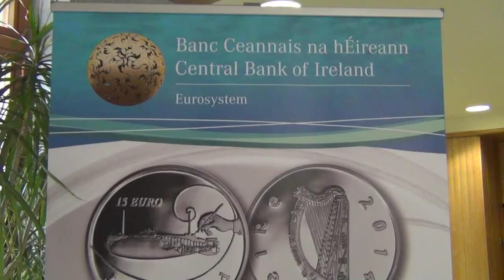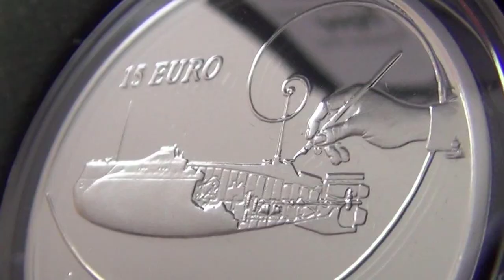Central Bank Issues Commemorative Coin in honour of Irish Submarine Inventor John Philip Holland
The Central Bank of Ireland launched today a €15 limited edition Silver Proof collector coin to commemorate John Philip Holland [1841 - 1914], the Irish born inventor of the modern submarine.

Speaking at the launch at the Marine Institute, Oranmore, Galway, Central Bank Director of Currency and Facilities Management, Paul Molumby said: "This is the first in a new series that the Central Bank will issue to honour Ireland's impressive scientific and technological tradition. John Philip Holland's life and achievements were extraordinary. He played a significant role in the development of submarine navigation and following his emigration to the USA, he designed the first working submarine."

Dr Peter Heffernan, CEO Marine Institute said: "We're delighted to host the launch of the Central Bank's commemorative coin here today to honour John Philip Holland, the Irish born inventor of modern submarine. As a nation we have a strong tradition of innovation and we at the Marine Institute are very proud to maintain that link with the history of marine technology - we named our remote operated vehicle (ROV) after John Philip Holland the Irish born inventor of modern submarine.

With the ROV Holland I, we honour his legacy through important recent scientific discoveries such as the surveys of mid-Atlantic volcanic vent fields and the unique new animal communities on the deep canyons on our continental slope, as well as working on crucial fisheries, environmental and climate changes missions and assisting in the development of new marine sensor technologies.

This event would have also been well received by the late Commander Bill King who lived in Oranmore, Galway. Commander King had commanded the submarine Snapper during World War II, in which he won the DSO and DSC while patrolling the coast of Norway. In his later years he frequently addressed meetings urging people to seek adventure in their lives, particularly having joined the Royal Navy at a young age of 13.

The coin features a representative image of the inventor's hand poised to place the final stroke of a technical drawing of the USS Holland, complete with a decorative nautilus spiral with the obverse bearing the traditional representation of the Irish harp. The coin, which was designed by Mary Gregoriy, is part of the Irish Science and Inventions coin series, and has an issue limit of 10,000 units.

The Holland coin will be available to the public from Tuesday 2nd September 2014. Coins can be purchased by downloading an order form by phoning 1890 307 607 or directly from the Central Bank on Dame Street in Dublin at a cost of €44.